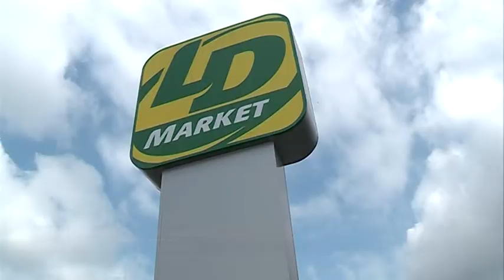Etg - Ladri arrestati dopo un inseguimento rocambolesco